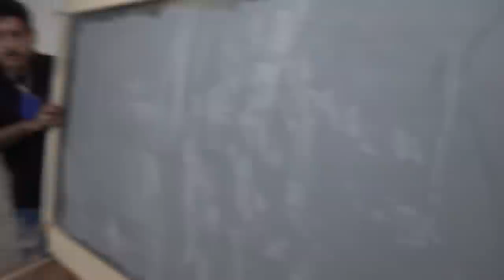SINUCA NA MANSÃO MAROMBA